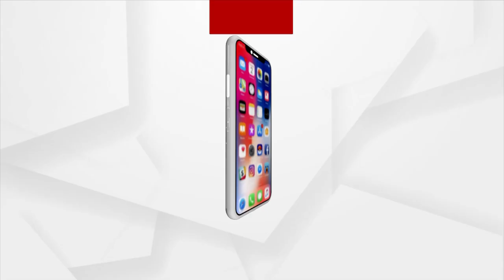Mangala Alati: Devotees Throngs At Jagannath Temple Ahead Of New Year 2023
Devotees Throngs At Jagannath Temple Ahead Of New Year 2023.